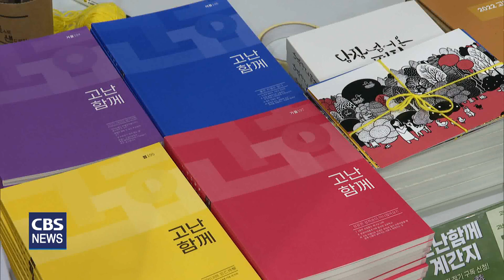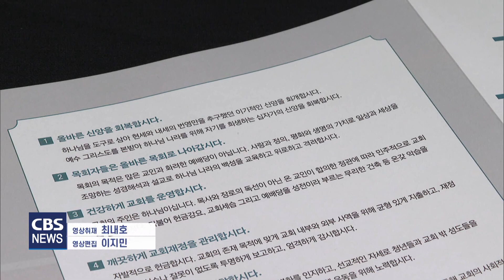[CBS 뉴스] 개혁연대 창립 20년, '올바른 신앙 회복' 돕는 역할 다짐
교회개혁실천연대가 창립 20주년을 맞아 기념식을 열고, 한국 교회가 세상의 모범이 될 수 있도록 돕는 역할을 지속적으로 감당하겠다고 다짐했습니다.

신앙 회복과 공공성 회복을 위해 노력하겠다는 포부가 담긴 선언문도 발표했습니다.

한혜인 기자의 보돕니다.

교회개혁실천연대가 창립 20주년을 맞아 20년의 발자취를 되돌아보는 한편, 개혁을 통해 한국 교회가 올바른 신앙을 회복할 수 있도록 감시와 협력의 역할을 감당하겠다고 밝혔습니다.

개혁연대 남오성 공동대표는 지난 20년간 열심히 활동해왔지만 성과적인 측면에서는 아쉬운 부분이 있다며 올바른 교회 개혁을 이끌 수 있도록 더욱 노력하겠다고 말했습니다.

또, 개혁의 영역을 교회로만 제한하지 않고 사회까지 확장할 계획이라고 설명했습니다.

남오성 공동대표 / 교회개혁실천연대
"교회에 와서 있는 사람만 그리스도인이 아니라 일상생활 속에서도 하나님 나라를 살아가는 그런 그리스도인들이 많이 있기 때문에 그런 부분에도 관심을 많이 가지고 사회 개혁을 위해서 애쓰는 교회개혁실천연대가 되겠습니다."

20주년 기념 강의 발제자로 나선 연세대학교 김학철 교수는 개혁에 앞장서는 사람들이 겪는 어려움으로 반대와 절망, 윤리적 자의식 과잉을 꼽았습니다.

개혁의 목소리를 내다보면, 필연적으로 반대 입장과도 부딪히는데 상대를 향해 개혁에 협조하지 않는다고 생각하는 조급함과 억울함이 윤리적 자의식과 만나면 오히려 대의가 상실될 수 있다는 겁니다.

김학철 교수 / 연세대학교
"우리가 윤리적 우위에 있어 그렇지 않은 저들을 계몽하고 훈계하는 과정으로 개혁의 전체 그림을 그리는 일을 윤리적 자의식 과잉 상태에서 할 수 있습니다."

김학철 교수는 이어, 개혁을 대화와 탐색의 과정에 빗댔습니다.

무언가를 변화한다는 건 긴 시간을 필요로하는 '숙의'의 과정이라면서 끈기 있게 상대와 자신을 탐색하는 과정에서 개혁연대가 지치지 말고 힘을 내주길 당부했습니다.

교회개혁실천연대는 앞으로의 다짐을 담은 창립 20주년 선언문도 발표했습니다.

선언문에는 올바른 신앙의 회복, 건강한 교회 운영, 교회의 공공성 회복, 기후위기 대응을 포함해 10가지의 회복 과제가 담겼습니다.